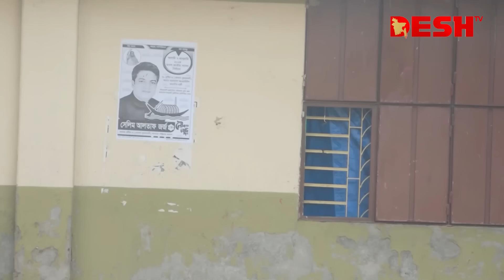স্বতন্ত্রের হামলা নৌকার ওপর, সহিংসতা কমাতে আওয়ামী লীগের কঠোর হুঁশিয়ারি | Kushtia News | Desh TV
»» Office Address:
42, Shaheed Sangbadik Selina Parveen Sarak, Malibag 1217 Dhaka, Dhaka Division, Bangladesh